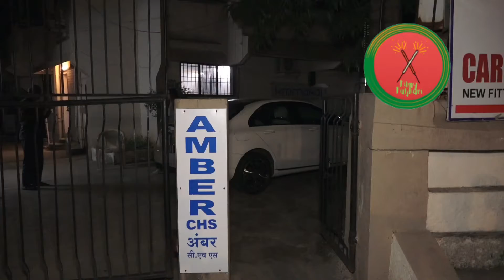Akshay Kumar Spotted At Private Airport Returns Mumbai